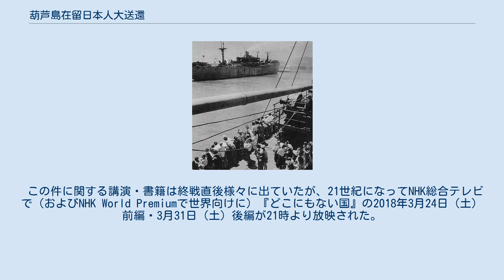葫芦島在留日本人大送還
葫芦島から引き揚げる日本人 葫芦島在留日本人大送還（ころとうざいりゅうにほんじんだいそうかん）は、連合国のポツダム宣言に付随した協議により、中国国民政府（陸上輸送部分）とアメリカ（海上輸送部分）の責任において行われた葫芦島（コロ島）からの日本人難民の送還事業。
アメリカ軍はブリーガー作戦の一環として行った。
中国では「葫芦島日僑大遣返」といわれる。
 満州国崩壊後の中国大陸には大勢の日本人居留民（約170万人）が取り残された。
日本敗戦後の満州では、国民軍や八路軍兵士、特に進駐ソ連軍兵士、満漢人などの暴徒による収奪・強姦・殺戮などに至るケースが相次いた。
例えば、田舎の満蒙開拓移民が、より安全な都会へ逃避する途中、暴民らに追剥ぎや暴行を受け、抵抗した者は四肢と頭に釘を打たれた末に磔にされる虐待を受けたりした。
命からがら都会に着く頃には、逃避団構成員も半分以下に減り、餓鬼状態の男女とも全員が丸々素っ裸になっていたり、こうした“全裸の行進”も珍しくなかった。
また八路軍が支配する地域では、軍紀が厳しかった為、暴行や略奪はなかったと伝聞ないし喧伝されているが、内戦状態だったため、国共幹部とも、日本人医師や看護婦を欲しがった。
四平では、17、18歳の女性から芸娼妓や人妻までを強制的に病院などの看護婦に徴用、鉄嶺では、15、16歳の少女など“女狩り”をして、本人の意志を無視してトラックに積み込み戦場に徴用、その後の行方は知れていない。
 在満邦人が困窮を極める状況の中、中国大陸でソ連の指示を受けて現地で工作活動をしていた野坂参三が日本に帰国して講演した際、「在満邦人が中国共産党軍やソ連軍により安寧無事に保護されている」とラジオを通して喧伝、それを遠く満州・鞍山で聞いていた残留日本人3名（新甫八朗、丸山邦雄、武蔵正道）らが直接満州の状況を伝えに日本に帰国することを決意した。
旧知の中国人やカトリック教会、半島ホテルの支配人であった朝鮮人などの助けを受け、ソ連兵や朝鮮保安隊の監視の網をかいくぐり、天津経由で命からがら密かに脱出した。
東京で吉田茂首相はじめ日本政府要人に面会したが「現在の日本は主権を喪失しており、どうすることもできない」と言われショックを受ける。
思い余ってダグラス・マッカーサーGHQ司令官に面会し、その計らいにより新甫・丸山・武蔵ら三人とGHQ担当室員らとの打ち合わせ作業から引き揚げが始まった。
1946年10月5日、大陸同胞救援連合会が結成され、会長に下条康麿、最高顧問に賀川豊彦、植原悦二郎ら、常務理事に新甫と丸山らがそれぞれ就任、連合軍（特にソ連軍）による厳しい検閲のなか、救援運動も全国的に知られていくこととなった。
 満州を南下するソ連軍に対してアメリカ軍と中国国民党軍はブリーガー作戦を行い南下を阻止していた。
 連合国側では、中国国民党、中国共産党、アメリカ合衆国の三者による協議の結果、中国東北部の在留日本人を中国国民党が支配していた遼寧省の錦州の南西にある葫芦島（コロ島）から送還すること（ただし、安東と大連の在留日本人は東北民主連軍とソ連軍が送還をおこなう）を1946年1月までに決定した。
葫芦島からの引き揚げは1946年5月7日から開始され、同年末までに101万7549人（うち捕虜1万6607人）、1948年までに総計105万1047人の在留日本人が日本へ送還された。
 引揚げ船は葫芦島と日本を往復した訳ではなく、アメリカ軍は次のような三角輸送の一環として行っている。
 中には、ソ満国境から2,000キロも逃げて来た人もいた。
日本人難民が主戦場を通過し終わるまで国民党軍と共産党軍（八路軍）の戦いが一時中断するなど、葫芦島においては、虐待に至るケースまで無くほぼ正当に扱われたと伝聞ないし喧伝されているが、帰国支援のため満州に戻った日本人はスパイ容疑で拷問を受けるなどの目にあっている。
帰国を許された人は、辿り着いた順に検閲を受けて乗船し、日本の博多港などに向かった。
 中には帰国出来ずに死亡した人もいて残留孤児の問題も現れ、24万人が死亡した。
亡くなった人々は郊外の海沿いにある「茨山」と言われる山に日本の方角に合わせて埋葬された。
 満州国皇帝の弟・愛新覚羅溥傑の妻である嵯峨浩と次女の愛新覚羅嫮生は、逃亡生活の末1946年9月に葫芦島に着き日本への引揚船に乗船予定であったが、乗船目前に国民党軍に身柄を拘束され、北京を経由して上海...